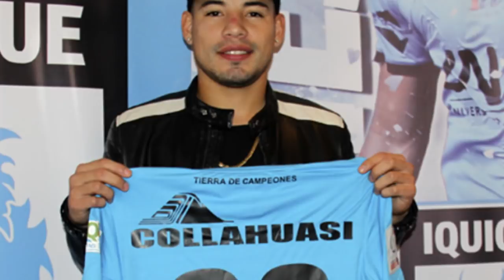FICHAJES y RUMORES FÚTBOL CHILENO 2018 (Parte 3)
Youtuber Chileno de Fifa 18!!
ÁBREME